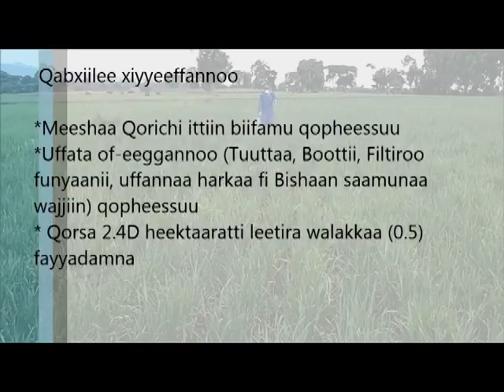Safety and process of chemical application